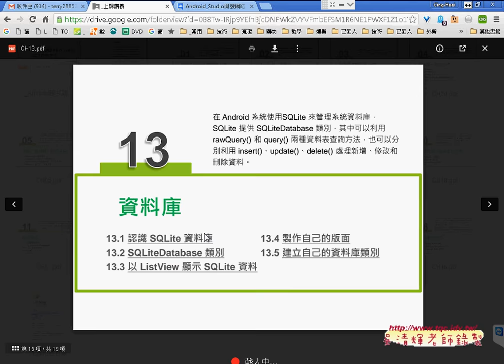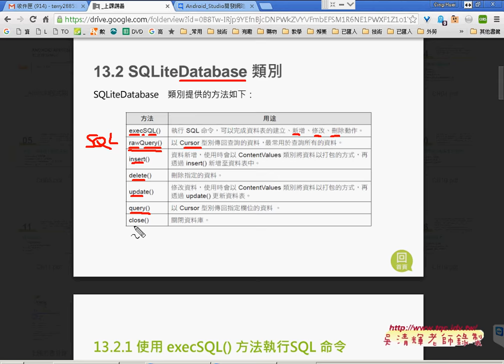01 重點回顧與SQLite資料庫執行SQL語法Android Studio開發網路資料庫實例 吳老師1